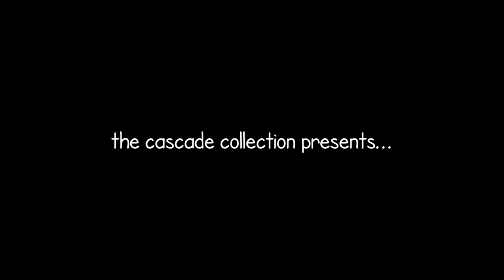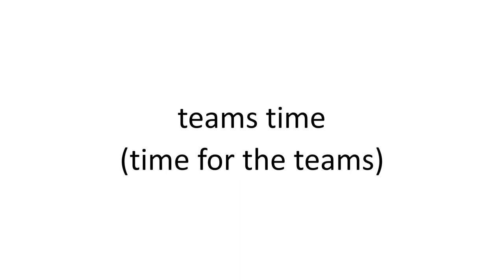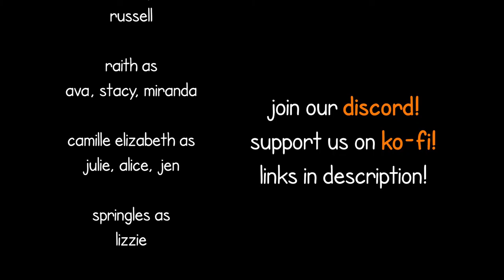"Built to Code" | The Broadcast Objective S1E1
The compiled version! With some fixes.

Thumbnail by MoonlitMoths